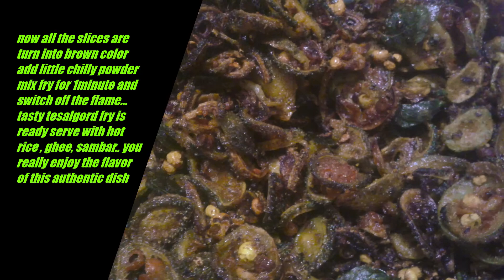Tesealgourd chips// Bodakakarkai chips// crunchy bodakakarkai chips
Please enjoy this Authentic dish, added fresh flavours, this dish is very crunchy and very good for health especially for the diabetic patients...
enjoy this rainy climate and cool climate by preparing thhis dish at your home.